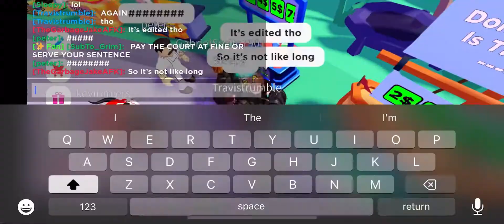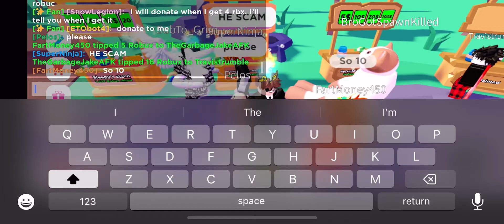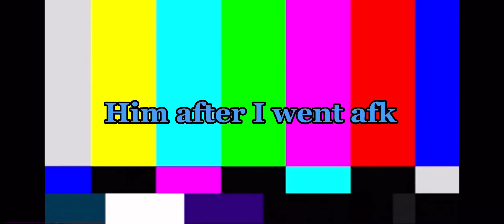Doubling Donations (3k rbx spent)